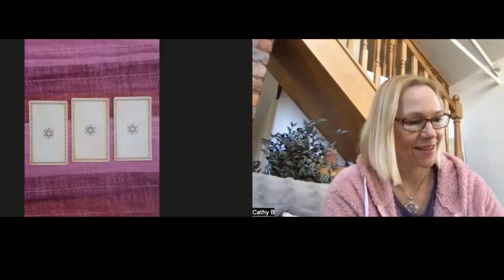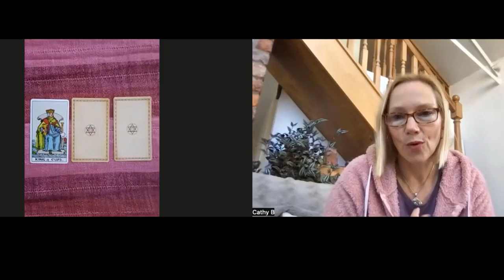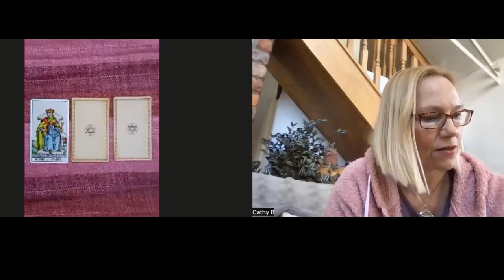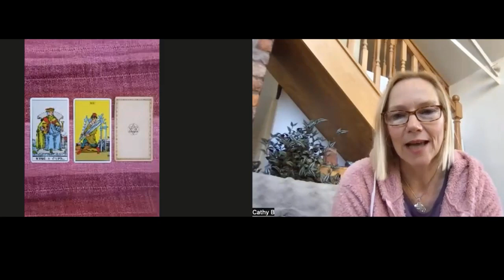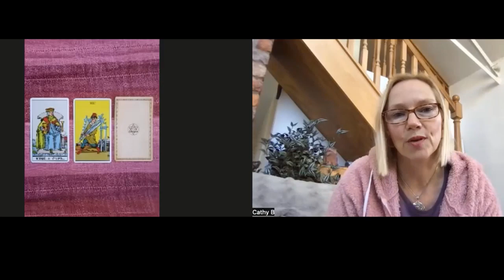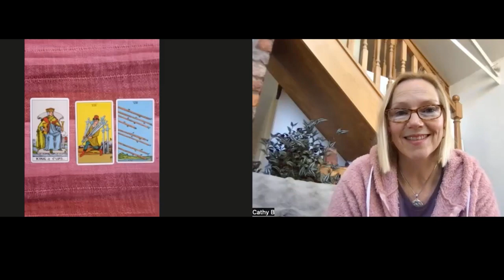Where are you letting fear hold you back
Intuitive guidance from the cards for when you find yourself unable to move forwards or fear is getting in your way.

Three ways you can work with me…

3 or 6 month private transformation and healing adventure

FREE GUIDE– 111 Questions for tarot, oracle cards and journal prompts

If you’re ready to do what it takes to make lasting, positive change, and you’d like to work with your powerful Higher Self to move through any inner obstacles, saboteurs or abundance blocks, why not sign up for a Possibility Call here: